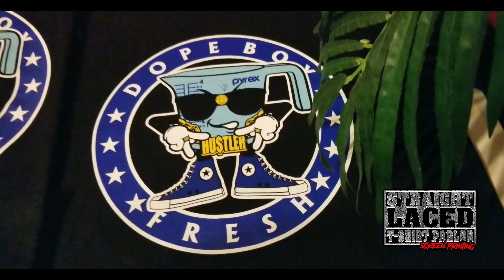**Dope Boy Fresh (Pyrex)**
Watch us press this supper dope 4 color design how only **Straight Laced T-Shirt Parlor** could.